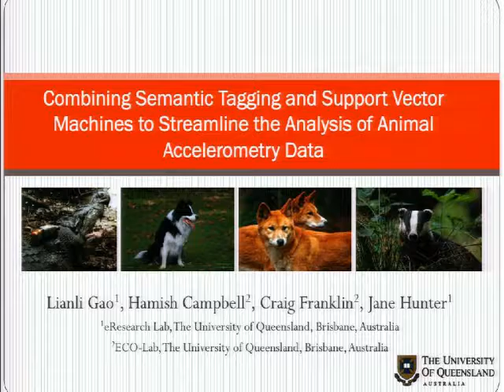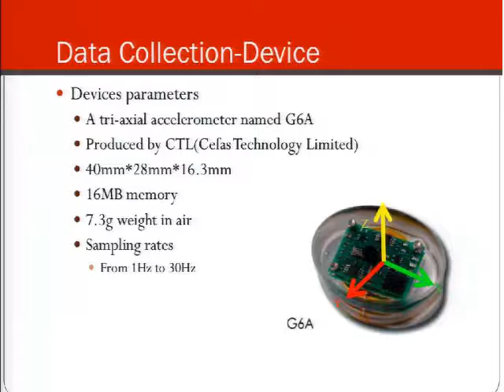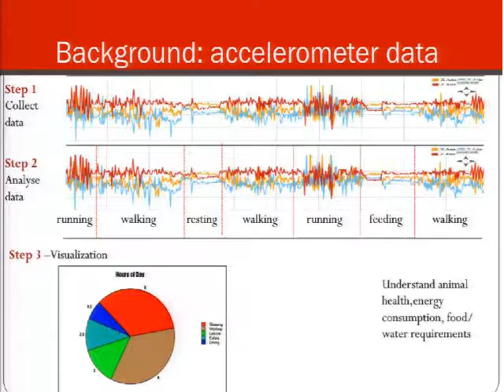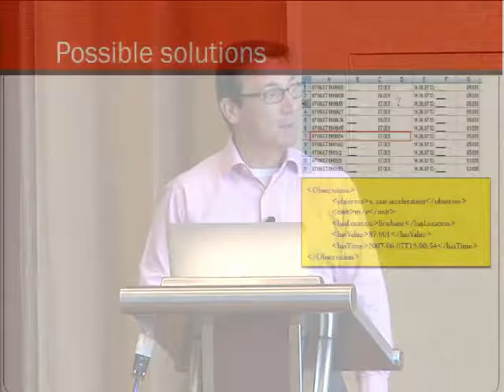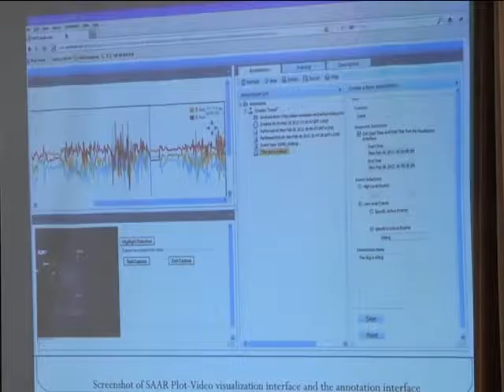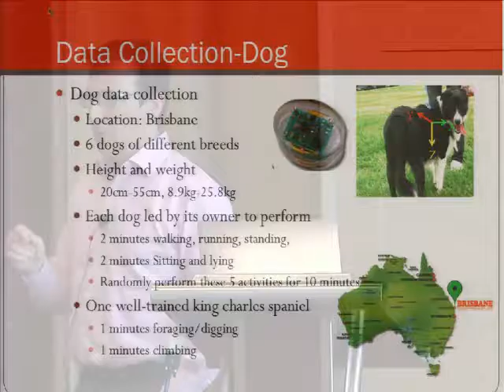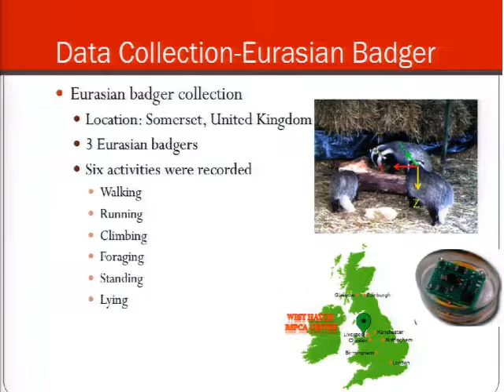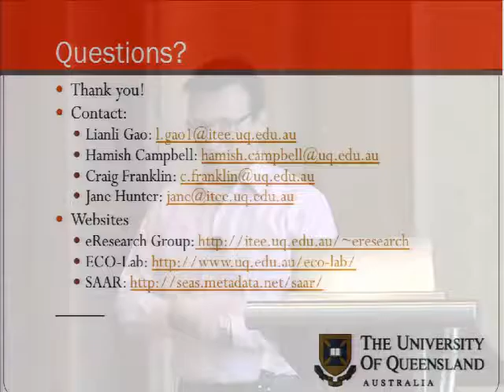Semantic Tagging and Support Vector Machines to Streamline the Analysis of Animal Accelerometry Data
Increasingly, animal biologists are taking advantage of low cost micro-sensor technology, by deploying accelerometers to monitor the behaviour and movement of a broad range of species. The result is an avalanche of complex tri-axial accelerometer data streams that capture observations and measurements of a wide range of animal body motion and posture parameters. We present a system which supports storing, visualizing, annotating and automatic recognition of activities in accelerometer data streams by integrating semantic annotation and visualization services with Support Vector Machine techniques.